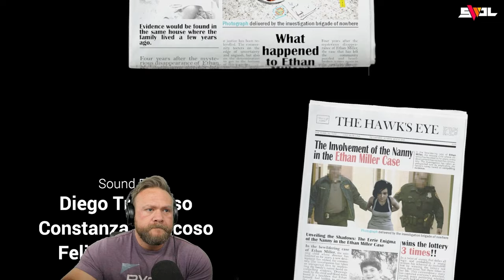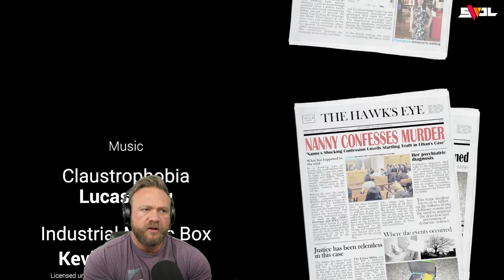One Of The SCARIEST Games I've EVER Played | NOCTURIA [Indie HORROR Game]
In this indie horror gaming video we are playing a new indie horror game called Nocturia. Nocturia, although rough around the edges, turned out to be shockingly scarier than I could have ever imagined! In the horror game Nocturia, you play as a little kid who simply needs to use the bathroom in the middle of the night. What starts off as a seemingly simple horror game continues to get more and more complex as you peel back the layers and advance through the game. I was expecting a much shorter experience but Nocturia absolutely delivers on story, tone and of course jumpscares. As far back as I can remember, I don't think I have ever played an indie horror game with this many good jumpscares! My biggest criticism of the game is that it is way too dark when it comes to ambient lighting. In fact, I've noticed quite a trend lately with horror games being absurdly dark and although I understand that developers are trying to set a scary tone, it actually hurts the fear factor of the game when something creepy happens and you cant even see it. I dont think having the player jack up their desktop brightness to 200% should be a prerequisite just to be able to navigate through a game. Overall, the indie horror game Nocturia was a pleasant surprised and left me stunned, hoping for more games by this developer!